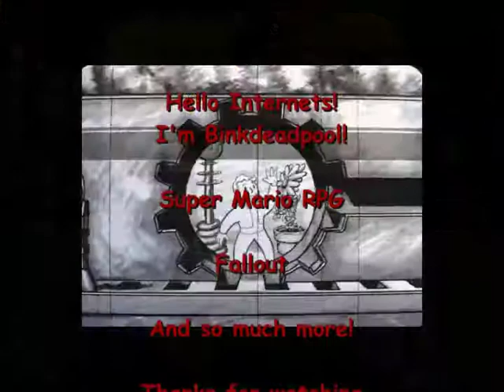Let's Play Minecraft #14 - Enderman Surprise